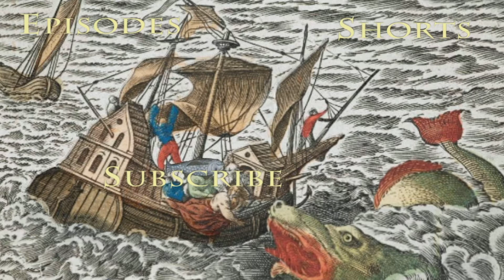I'm Afraid I Just Blue Myself - Andy dye's his hair???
This may have been a mistake...